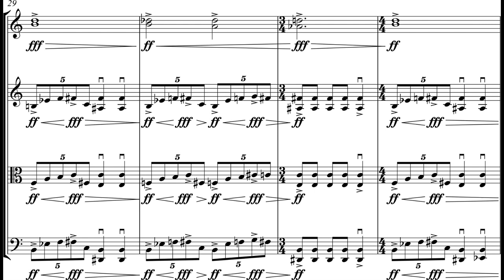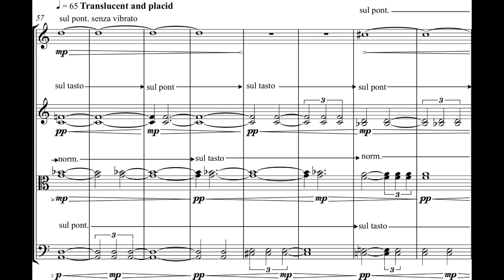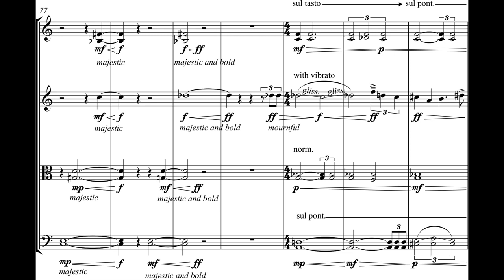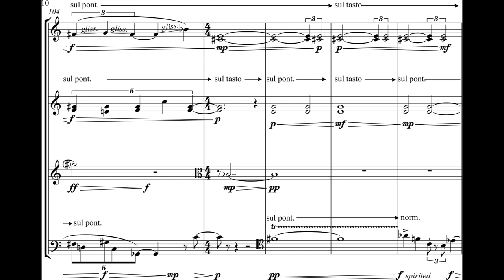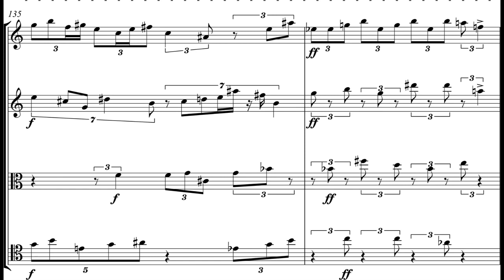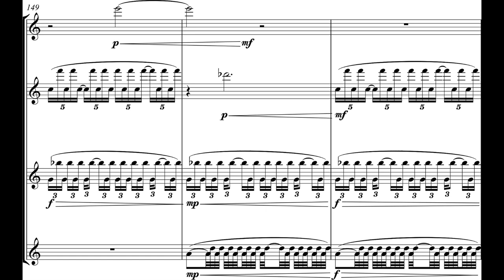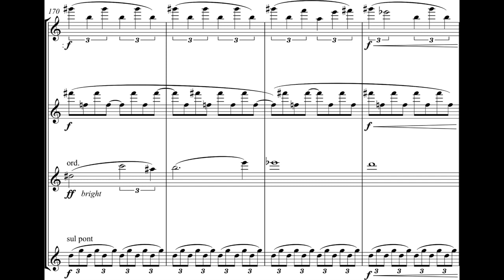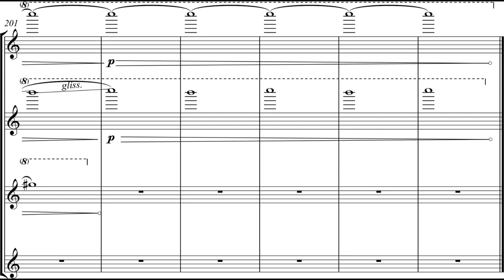Stuart Elliott - Chrysopoeia for String Quartet (2016) [Score-Video]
Stuart Elliott - Chrysopoeia for String Quartet (2016)

Eloisa Fleur Thom, violin I
Sophie Mather, violin II
Robert Ames, viola
Oliver Coates, 'cello